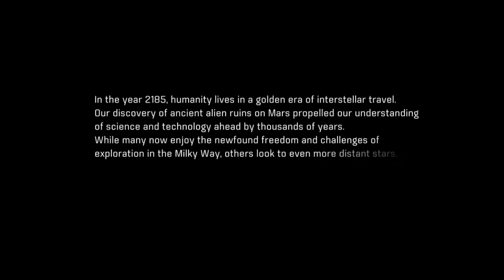Mass Effect Andromeda » Episode 1 | Arriving at Andromeda (ENG)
Playing thrue the First part of the upcoming Mass Effect: Andromeda.
With the exception of the animations looking wierd. it's a nice game!